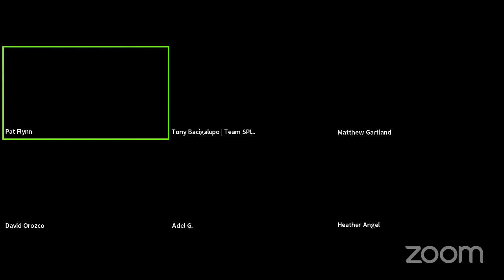LIVE Heroic Online Courses AMA with Team SPI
Welcome to the Heroic Online Courses AMA with Team SPI

During this live session, we'll be answering questions from potential, existing, and former course students— totally LIVE!

If you're unfamiliar with Heroic Online Courses, this is the latest course from Team SPI that walks you through how to plan, build, and launch your very own online course. Online courses have become an important piece to serving your audience and we're here to answer your questions!